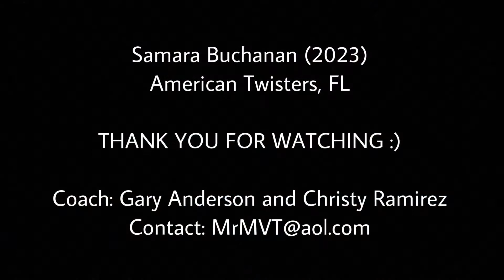Samara Buchanan (2023) - End of Summer 2020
Samara Buchanan (2023) is a level 10 gymnast at American Twisters who has qualified to JO Nationals 3 years in a row. This video is an update of her training at the end of summer 2020.